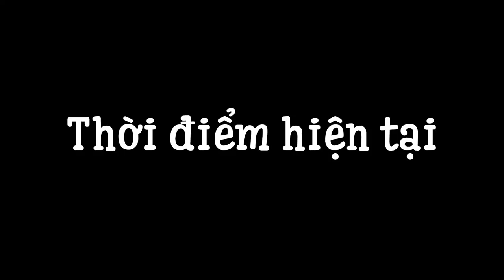Oops Club Minecraft Công Viên Khủng Long - Tập 1: KẾ HOẠCH VƯỢT NGỤC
Xin chào đại gia đình Chuối, hôm nay mình sẽ cùng các thành viên team Oops Club sẽ làm một seri mới, seri này có tên là Minecraft Công Viên Khủng Long (CVKL). Ở seri này tụi mình hóa thân thành những chú khủng long và bị bắt vào một công viên và những gì sẽ diễn biến tiếp theo đây? Hi vọng các bạn thích tập này đủ 100 lượt chia sẻ mình sẽ upload tiếp tập 2 các bạn chia sẻ link Facebook tại

✔ Sở hữu những món quà thú dzị do team Chuối thiết kế tại
✔ Donate ủng hộ Chuối làm thêm nhiều video thú dzị hơn